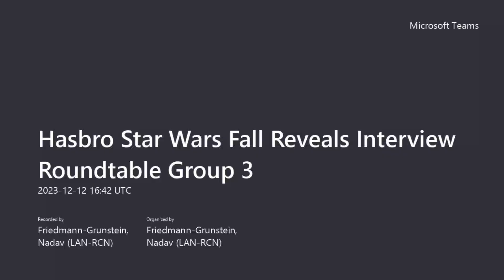Hasbro Star Wars Q&A 12 December 2023 - Session 3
I attended one of the Hasbro Star Wars Q&A sessions and was able to ask 4 questions. As you would imagine all of my questions were focused on The Vintage Collection. However, other fan sites asked questions regarding the Black Series and Retro Collection.

Please remember questions have to be about recent reveals and they very rarely comment on future products.

Want to send some FAN MAIL? address below:
Bossk's Bounty
Worthing
BN12 9EW